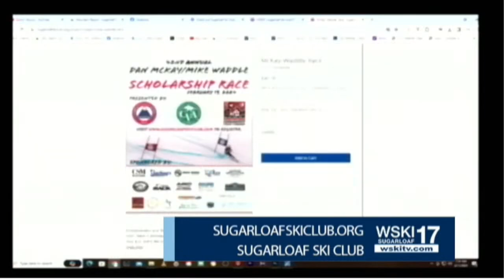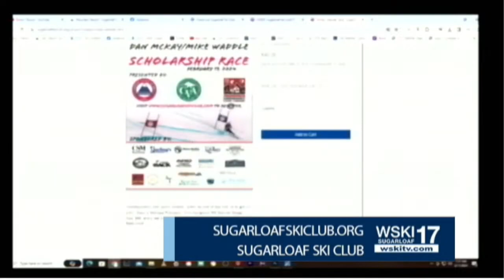BruceMiles Feb11th2024 1